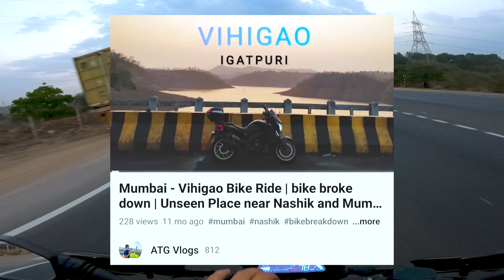Faster than Csmt Amravati SF express | Mumbai - Amravati | 700 Kms Solo Bike Ride | Vidarbha Tour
Music Used -